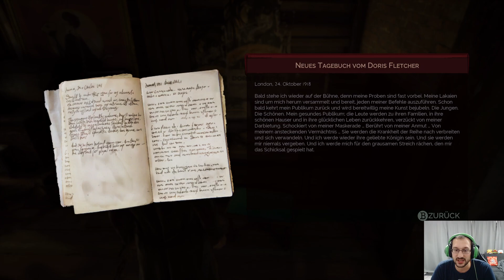Lets Play Live: VAMPYR #72